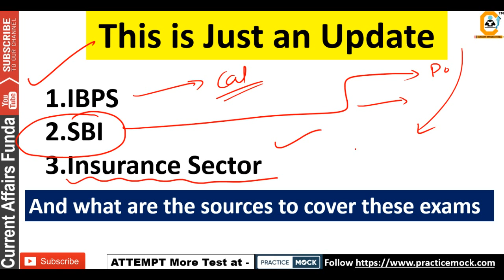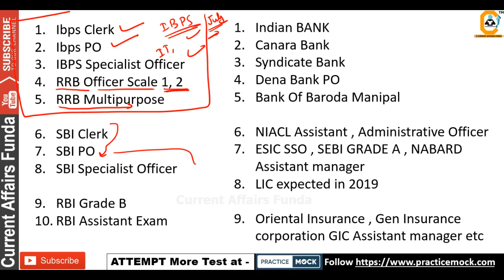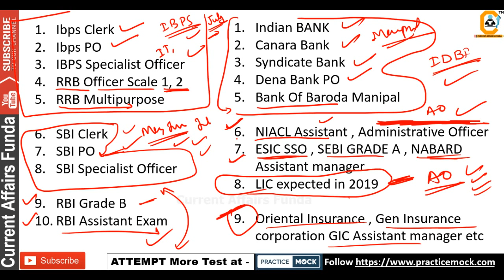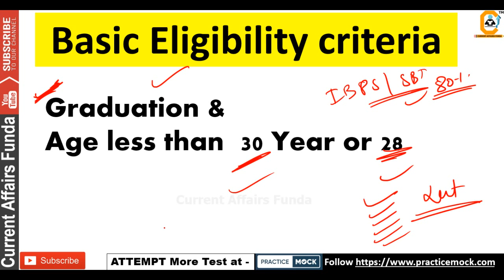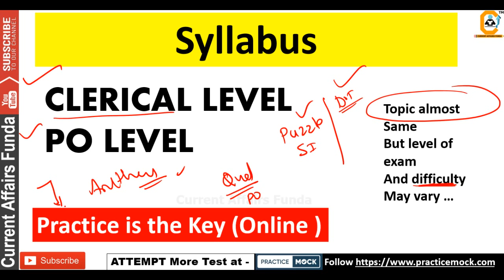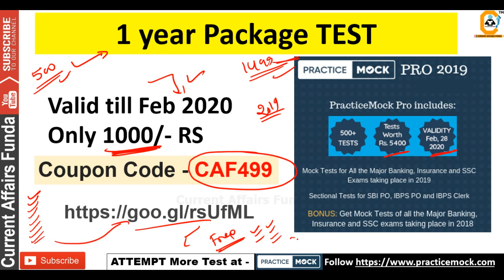2019 में आने वाली Banking Jobs शुरू करो तैयारी (IBPS , SBI , LIC , Insurance SEBI , NABARD)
500 Rs Off for CAF Aspirants

Test series are on latest Pattern , first Attempt FREE test then go for PRO Test series

2019 में आने  वाली Banking Jobs शुरू करो तैयारी (IBPS , SBI , LIC , Insurance SEBI , NABARD)

About us :
Our Work :
1.Quantitative Aptitude
2.Logical Reasoning
3.Current Affairs Weekly Wise
4.Computer Aptitude
5.English Language